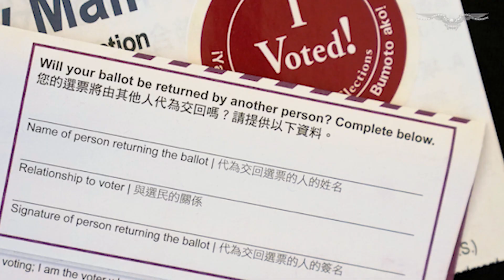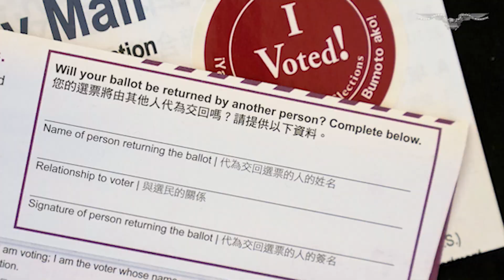Democrats use early voting and ballot harvesting to their advantage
Republican strategists and commentators are taking note of how well Democrats have used early voting and ballot harvesting to their advantage.

Some are blaming the GOP’s disappointing midterm performance on a failure to get their supporters casting ballots early.